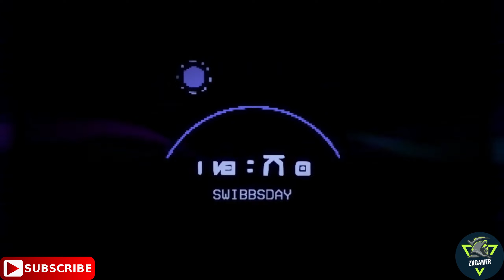HIGH ON LIFE - The Funniest Gameplay of 2022 (Part 4)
High on Life Walkthrough Gameplay Part 4  (Full Game). This series includes the full game story walkthrough of High on Life,High on Life walkthrough from beginning to end. High on Life walkthrough will have my lets play,all cutscenes,no commentary

This Gameplay Is One Of The Most Funniest Games Ive Played.
High On Life The Most Funniest Game In 2022

In This Gameplay Im Doing A Walkthrough And Playthrough Of High On Life,Each Scene To Complete Missions And Story.So Lets Play This And Enjoy The Game Together.

High On Life A New Funny Adventure Game From Squanch Games.This Game Is Really Fun And Adds Cartoon Humour To The Game.

⭐️ DESCRIPTION⭐️
Fresh out of high school with no job and no ambition, you've really got nothing going for you until an alien cartel that wants to get high off humanity invades Earth.

Now, you and a team of charismatic talking guns must answer the hero's call and become the deadliest intergalactic bounty hunter the cosmos has ever seen.
Rescue and join forces with a troop of mouthy guns to suit up as the galaxy's most lethal bounty hunter.

Travel to various planets and locations across the cosmos, go up against the nefarious Garmantuous and his gang of goons, collect loot, meet unique characters, and more, in the latest comedy adventure from Justin Roiland!

Welcome To zxgamer22 Channel.🎮